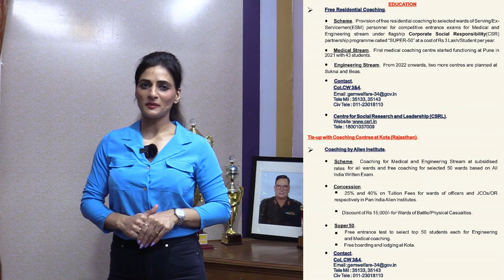कर्नल शंभू डिफेन्स एकेडमी सीकर को आर्मी ऐजी ब्रांच ने लिया अप्रूव्ड | Shambhoo Defense Academy Sikar